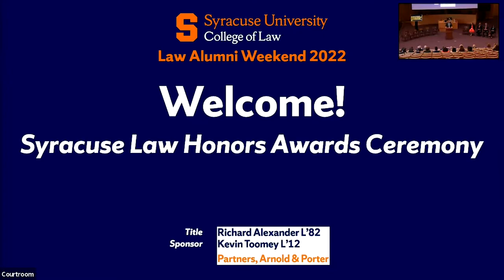Syracuse Law Honors Awards Ceremony - LAW 2022